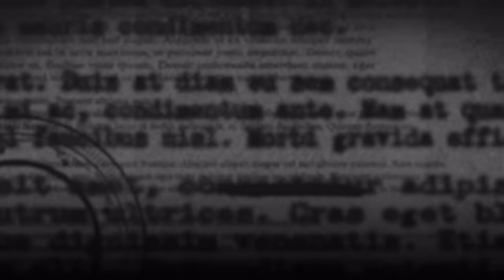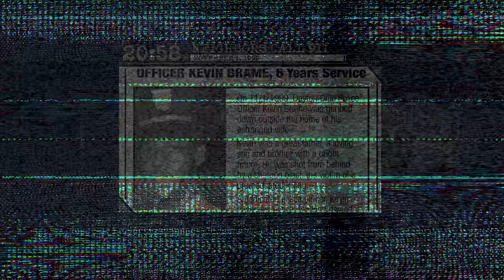MURDER: Officer Kevin Brame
On the night of November 1, 1999, Kevin Brame, a 31-year-old police officer, dropped his two sons off at his estranged wife’s house in Dayton, Ohio. As Kevin walked back to his car, an assailant stepped out of the bushes near his car and shot him in the back of the neck with a shotgun. It’s been nearly 24 years since Officer Kevin Brame was killed, and investigators are still searching for the person responsible…

Research/Writing: Haley Gray and Anna Luria